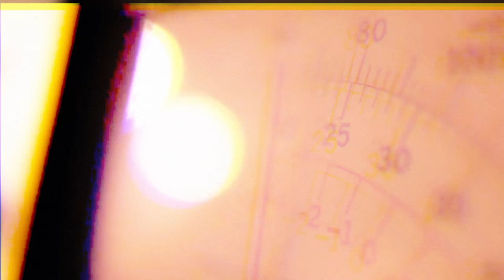Chamada Radar | TVE - Novo Horário - A partir de 28/3/16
Novidades no Radar!

O programa mudou de horário e passa a ser, de segunda a sexta, às 18h, e ao vivo. Ainda, o programa irá enfocar mais assuntos, além da música. Entre os novos quadros, destaca-se o “Discoteca Sentimental”, em que pessoas da cena cultural vão indicar um disco marcante da sua vida. Serão mantidos, manteremos quadros antigos como o Radar Apresenta, agenda cultural, notícias do mundo da música e o Dica do Radar. Ainda, uma vez por mês, um grafiteiro vai participar do programa, pintando parte do nosso cenário, e DJs, que irão participar com mais frequência no estúdio.